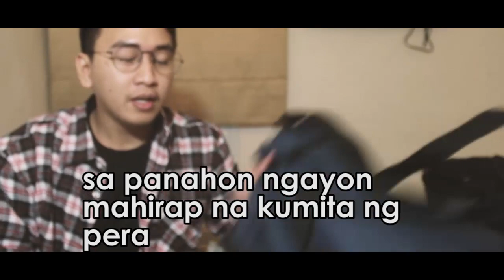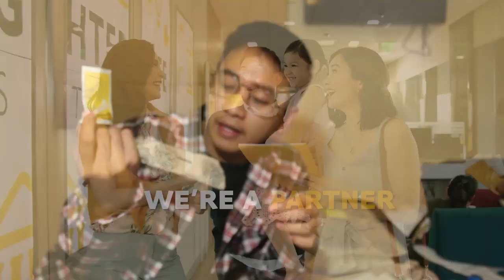SEAMAN BAG RAID?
finally, ariel happen to me.

love, zee